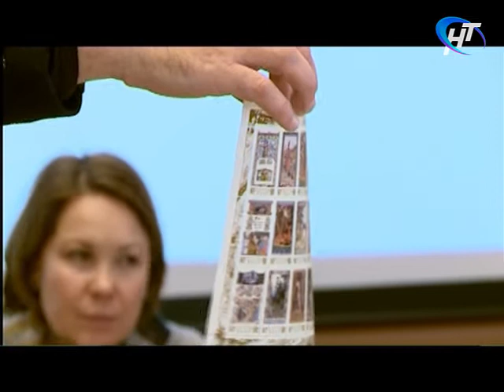Новости утро 03.11.2017